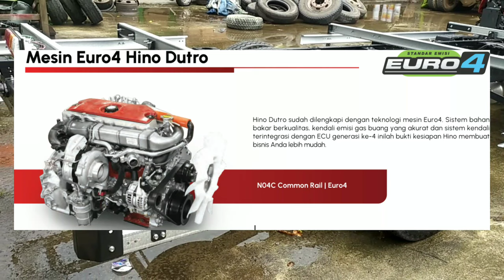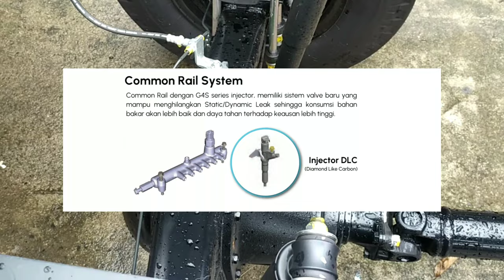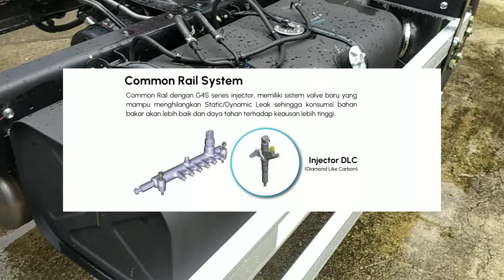Truck dutro update system bahan Bakar standarisasi Euro 4